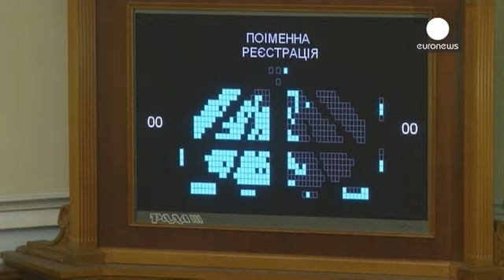الرئاسة الاوكرانية: اتفاق بين السلطة والمعارضة لانهاء الازمة السياسية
اعلنت الرئاسة الاوكرانية ان اتفاقا بين السلطة والمعارضة لانهاء اعنف ازمة سياسية تشهدها البلاد منذ استقلالها سيوقع في غضون ساعات.

وذكر التلفزيون الاوكراني ان الاتفاق الجديد سيشمل اجراء انتخابات رئاسية مبكرة بحلول نهاية العام مع بدء البرلمان خلال يومين في مناقشة اصلاح دستوري يحد من صلاحيات الرئيس.

   في المقابل بدا ممثلو الاتحاد الاوروبي المشاركون في المفاوضات بين الطرفين اكثر حرصا في تأكيد انباء الاتفاق، حيث اشار وزير الخارجية البولندي رادوسلاف سيكورسكي إلى ان ما تم التوصل إليه هي مشروع اتفاق...